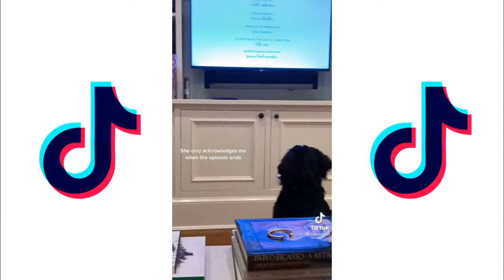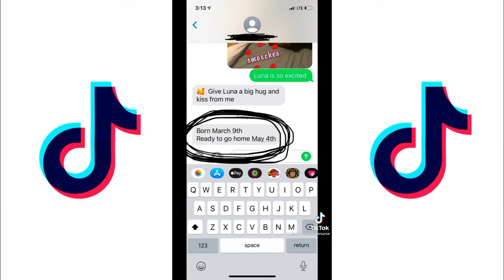The Most AMAZING Bernese Mountain Dogs on TikTok | Video Compilation of Funny & Cute Bernese Dogs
Compilation of Bernese Mountain Dogs on Tiktok, July 2021, including tiktok husky singing, funny huskies & more.